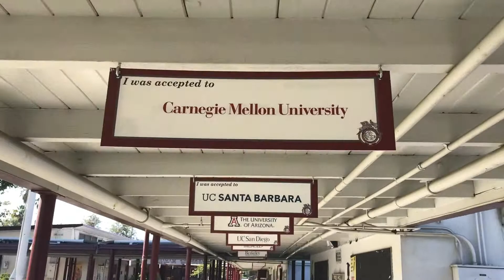SOCES TV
Soces TV: Episode 3. We are back from Spring Break and this week we have a short episode previewing some of the big events coming up at Sherman Oaks CES such as Senior Talent Show, Senior Picnic, and Senior College Signing Day.